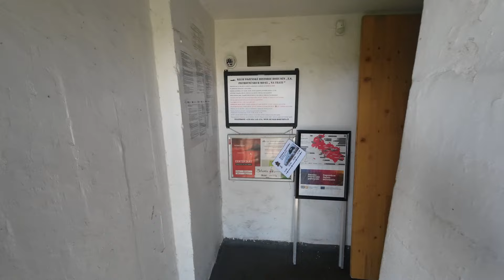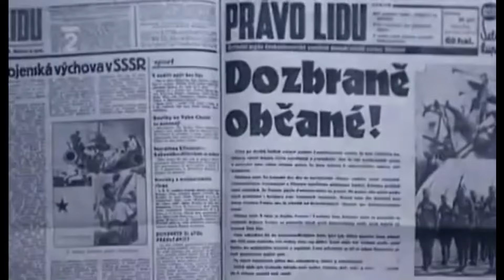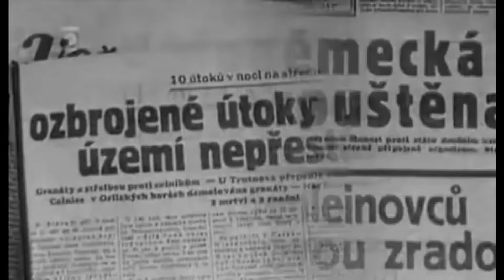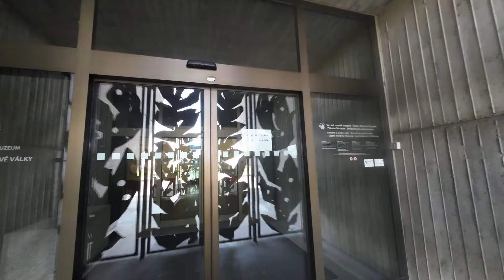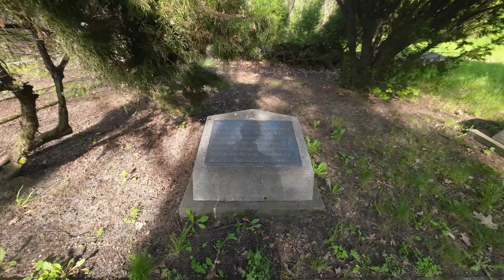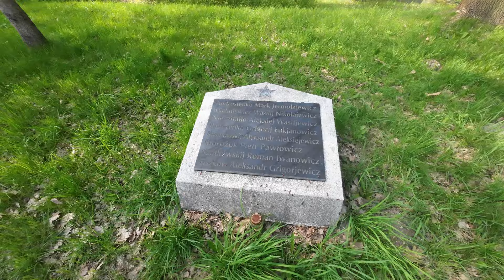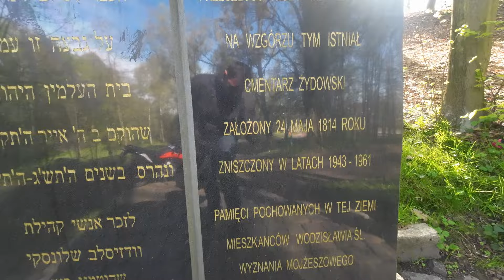Czechosłowackie bunkry i operacja morawsko-ostrawska 🇨🇿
Po zimowej przerwie postanowiłem skorzystać z pogody żeby trochę pojeździć i przy okazji trochę pogadać. Może trochę bardziej historycznie niż turystycznie, ale niewiele można o tym znaleźć na polskim YT, więc przecieram szlak 😉

Fragment filmu pochodzi z rosyjskiego programu "Освобождение - Моравско-Остравская наступательная операция", całość pod linkiem: